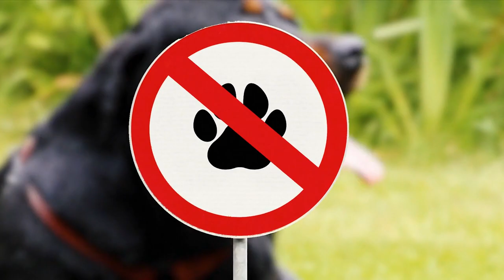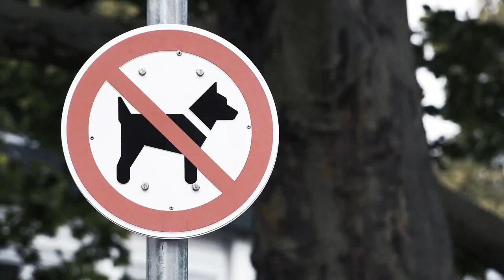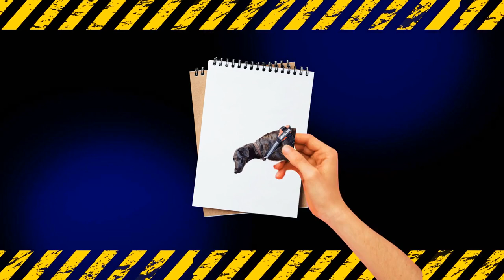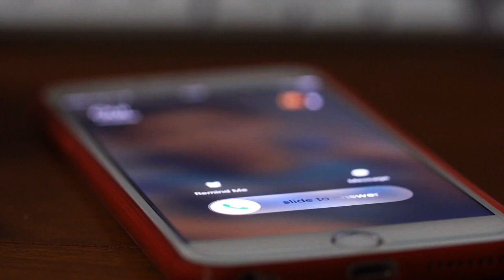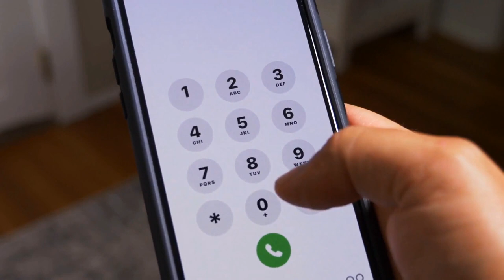If a Dog Is Wearing RED Bandana, Stay Away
Some dogs wear bandanas of different colors to show their needs and behavior. In this video, you will learn what each color means and how to act around them. For example, white means deaf or blind, and red means aggressive or in training. You will also see some cute dogs in colorful bandanas. Enjoy!